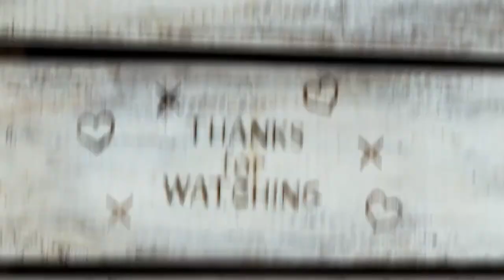126. WALK THRU THURS - Romans 8:35-37 Nothing separates us from God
Spencer Cartier, Verona as Henrietta Hippo & Frank
The Croak and Crow Podcast on YouTube
Your Digital Spirituality Family
More Than Conquerors!! The Super Powers of Henrietta Hippo & Spencer Cartier! A WalkThruThurs to see

Turn on the bell notification, for every time the bell is tapped, an angel gets it's wings : )

*ONE WORD WED
**WALK THRU THURS
***FILL IN THE BLANK FRIDAY
CHRISTIAN MEME REVIEW

*ONE WORD WED - A random word is chosen & the challenge is to make a spiritual connection to it.
**WALK THRU THUR - A random Bible verse is chosen & discussed.
***FILL IN BLANK FRI - The goal is a good start to the weekend.
CMR - Spencer reviews funny memes off Reddit.

Todays's chosen Bible verse:
Romans8:35-37 (NIV)
Who shall separate us from the love of Christ? Shall trouble or hardship or persecution or famine or nakedness or danger or sword?
As it is written: (Psalm 44)
"For your sake we face death all day long; we are considered as sheep to be slaughtered."
(Paul answers) No, in all these things we are more than conquerors through Him who loved us.

'New Zoo Revue' song
La-La-La-La-La-La-La, La-La-La-La-La-La-La.
It's the New Zoo Revue, coming right at you..
Where three delightful animals have fun with what they do.
We learn with our friend Doug (Our friend Doug!)
I'm his helper Emmy Jo (Emmy Jo!).
With Freddie!
Charlie!
Henrietta!
We have fun learning what we don't know!
Delicate and feminine is Henrietta Hippo.
Very wise and very smart is Charlie the Owl. (Whooo!)
Lots of spark and lots of parties, Freddie the Frog.
It's quite an unusual thing, the animals talk and sing..
With Doug and Emmy Jo, everyday's a different show!

Psalm 44 - Author= David
1We have heard it with our ears, O God;
    our ancestors have told us
what you did in their days,
    in days long ago.
2 With your hand you drove out the nations
    and planted our ancestors;
you crushed the peoples
    and made our ancestors flourish.
3 It was not by their sword that they won the land,
    nor did their arm bring them victory;
it was your right hand, your arm,
    and the light of your face, for you loved them.

4 You are my King and my God,
    who decrees[c] victories for Jacob.
5 Through you we push back our enemies;
    through your name we trample our foes.
6 I put no trust in my bow,
    my sword does not bring me victory;
7 but you give us victory over our enemies,
    you put our adversaries to shame.
8 In God we make our boast all day long,
    and we will praise your name forever.[d]

9 But now you have rejected and humbled us;
    you no longer go out with our armies.
10 You made us retreat before the enemy,
    and our adversaries have plundered us.
11 You gave us up to be devoured like sheep
    and have scattered us among the nations.
12 You sold your people for a pittance,
    gaining nothing from their sale.

13 You have made us a reproach to our neighbors,
    the scorn and derision of those around us.
14 You have made us a byword among the nations;
    the peoples shake their heads at us.
15 I live in disgrace all day long,
    and my face is covered with shame
16 at the taunts of those who reproach and revile me,
    because of the enemy, who is bent on revenge.

17 All this came upon us,
    though we had not forgotten you;
    we had not been false to your covenant.
18 Our hearts had not turned back;
    our feet had not strayed from your path.
19 But you crushed us and made us a haunt for jackals;
    you covered us over with deep darkness.

20 If we had forgotten the name of our God
    or spread out our hands to a foreign god,
21 would not God have discovered it,
    since he knows the secrets of the heart?
22 Yet for your sake we face death all day long;
    we are considered as sheep to be slaughtered.

23 Awake, Lord! Why do you sleep?
    Rouse yourself! Do not reject us forever.
24 Why do you hide your face
    and forget our misery and oppression?

25 We are brought down to the dust;
    our bodies cling to the ground.
26 Rise up and help us;
    rescue us because of your unfailing love.

See and Say the Farmer Says by Fisher Price.